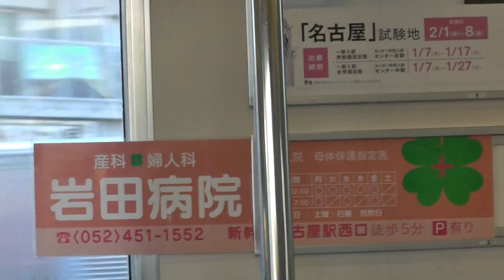3514Fの広告が外れていた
だが直さない